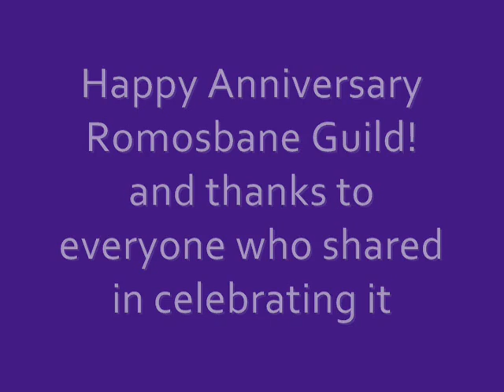RomosBane 1 Year Anniversary Pool Party - Glaphan Server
The RomosBane Guild celebrated it's one year anniversary on June 23rd, 2008 by having an Awesome Pool Party.

Songs used were:
We Like To Party - Vengaboys
Wipe Out - The Surfaris
Eye of the Tiger - Survivor
I Lost on Jeopardy - Weird Al Yanovich
Tub Thumping - Chumawumba